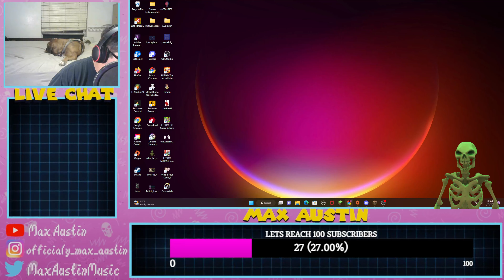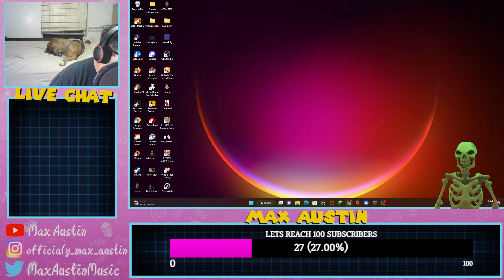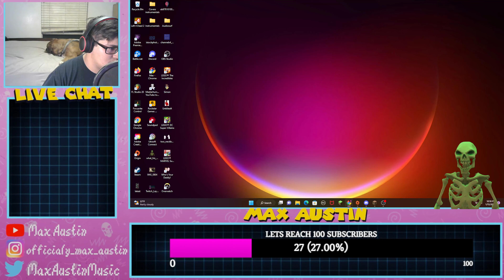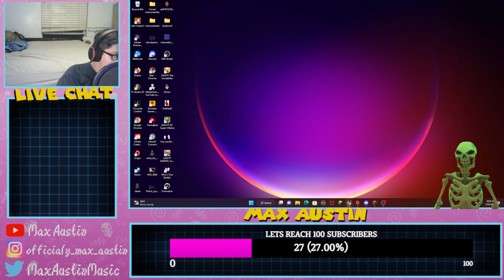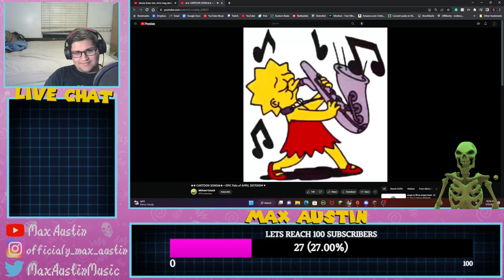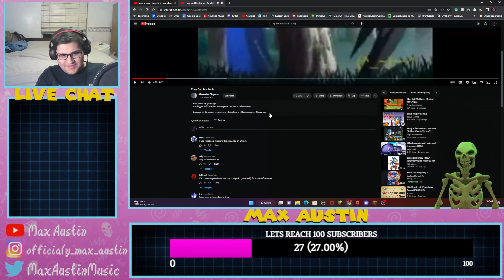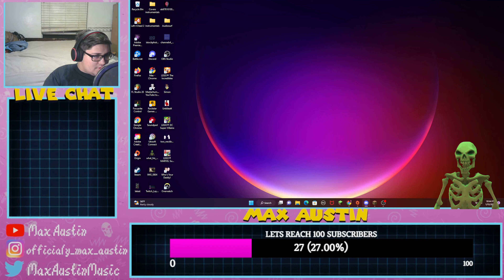Playing Minecraft Skyblock W/DJMcSpanky